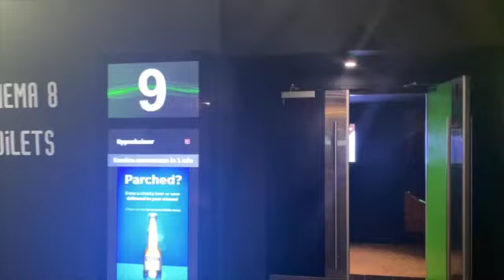CATCH UP - new job, cosy days in Sydney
Hello (:
Watch til the end to get to know more about me.
I got a new job :D

In case you're new to my channel, HI!
I'm a 25 y/old from Ireland. I am currently living in Sydney, Australia on a working holiday visa.